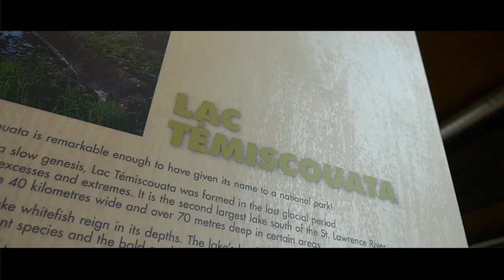[Capsule touristique - Le Témiscouata]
Le Témiscouata est bien connu pour ses grands espaces de forêt. Claudine nous parle des activités nautiques des lacs Pohénégamook et Témiscouata, du savoir-faire des artisans et des incontournables de la région.